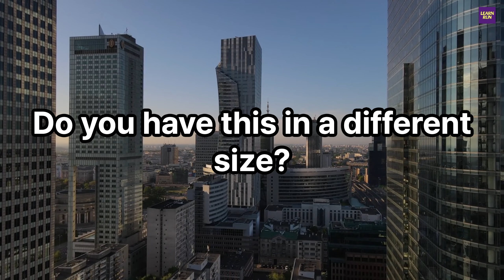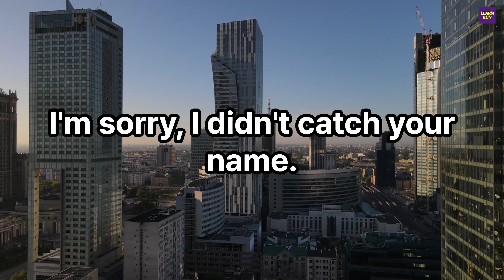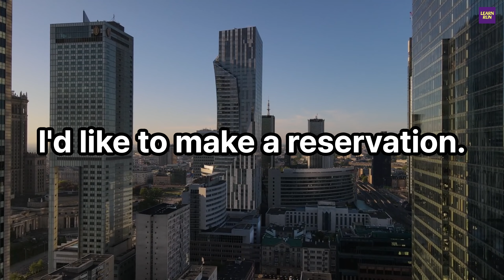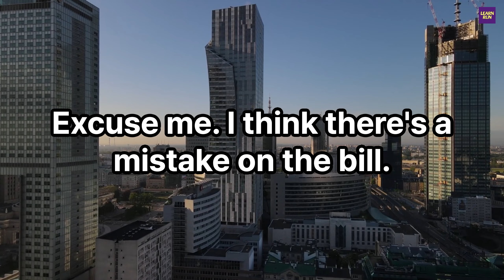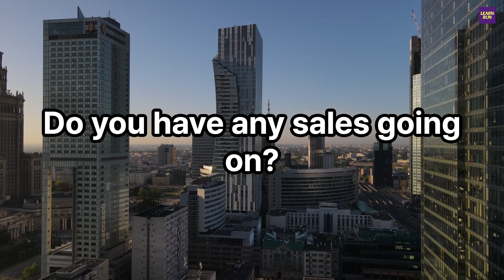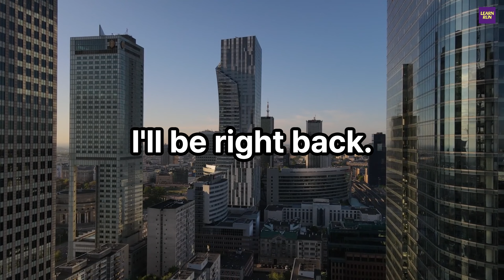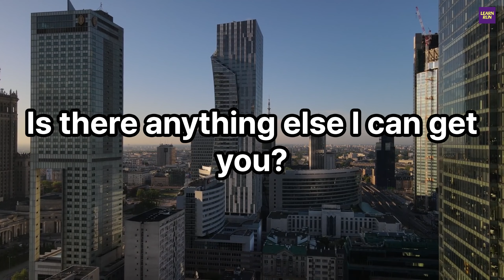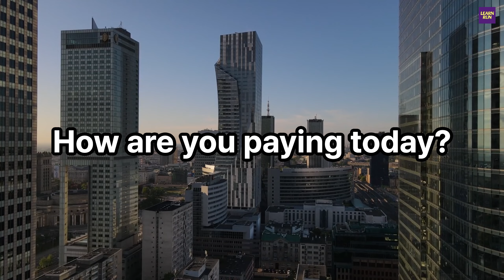Basic English Fluency Practice: Everyday English Listening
Welcome to Learnrun!

In this listening, we'll focus on linking sounds, a crucial skill for both understanding and speaking fluent English. Linking in English refers to the way sounds are connected between words in spoken language. Instead of pronouncing each word separately, native speakers often blend the sounds together, making speech smoother and faster.
Understanding and practicing linking can help improve listening comprehension and speak more naturally. Enhance your listening abilities and start sounding more natural in your conversations with this video!

Experience the magic of turning listening into speaking skills🪄✨🧙‍♂️🔮!

Learnrun Video Lists

* Introducing unique notebook journals📔  to accompany your life journey *